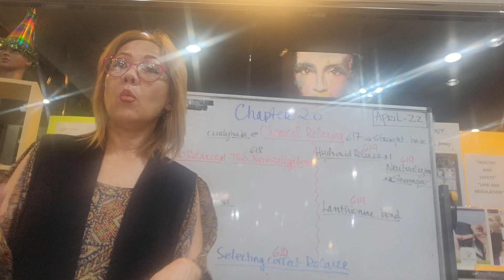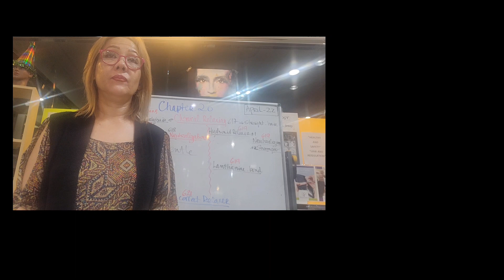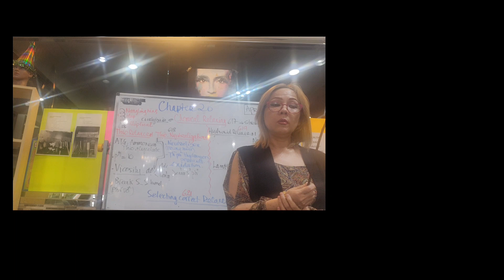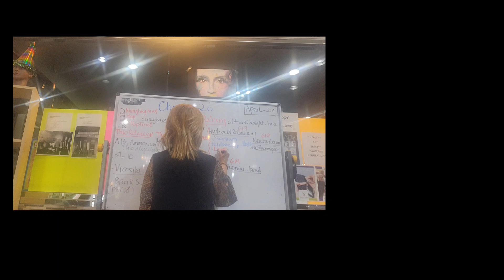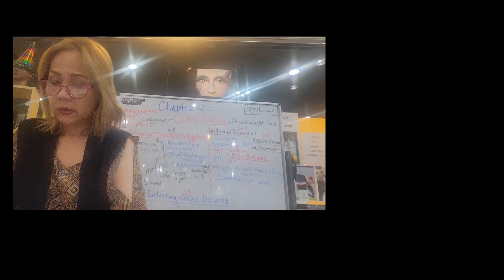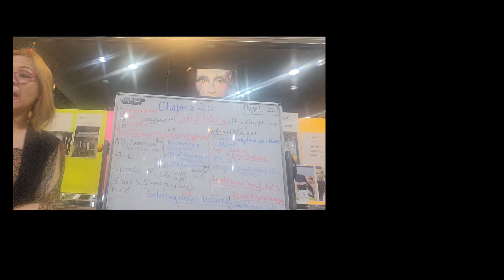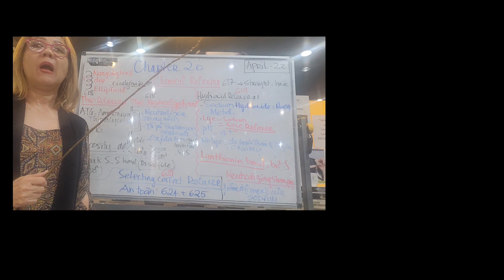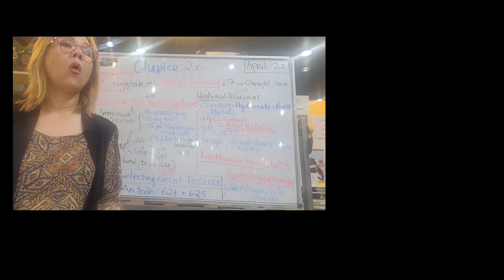bai 20 , year. 2024